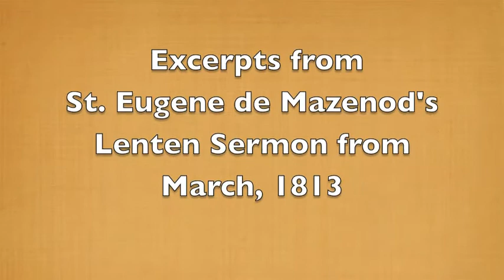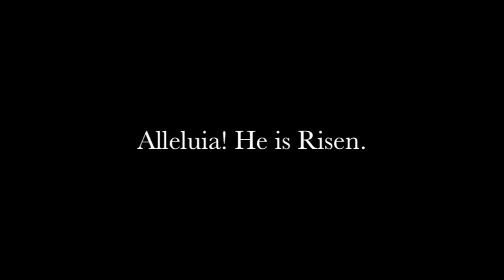Excerpts from St. Eugene de Mazenod's Lenten Sermon from March, 1813